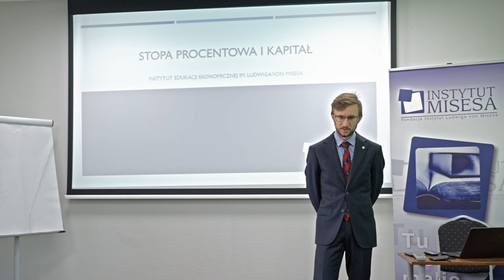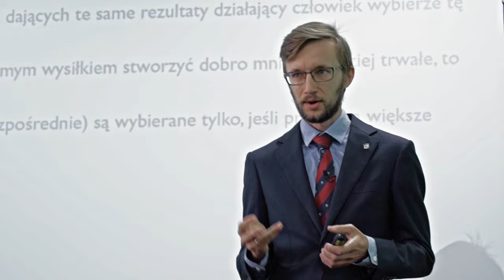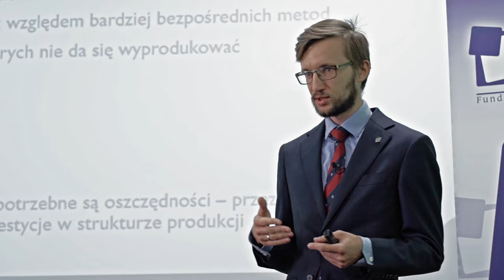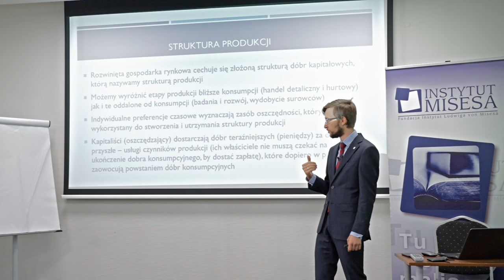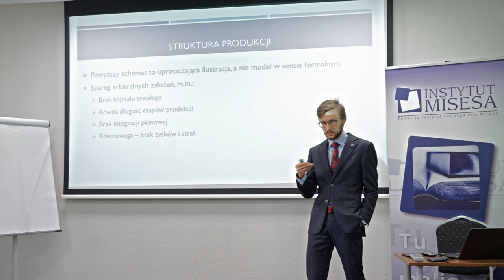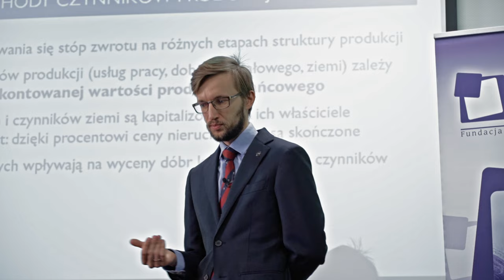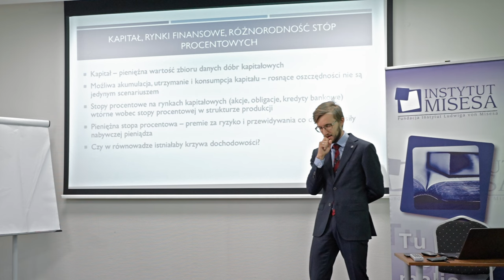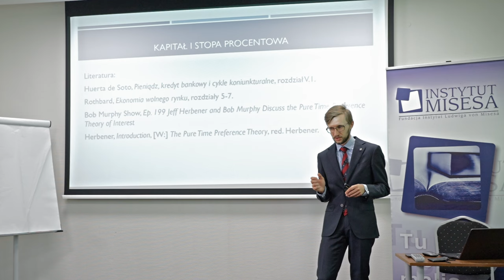Zatrudnianie czynników produkcji musi być opłacalne!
Wykład dra Mateusza Benedyka wygłoszony podczas Szkoły Ekonomicznej 2022 w Falentach.

📣 Przebudujmy mises.pl! Wesprzyj budowę nowego portalu